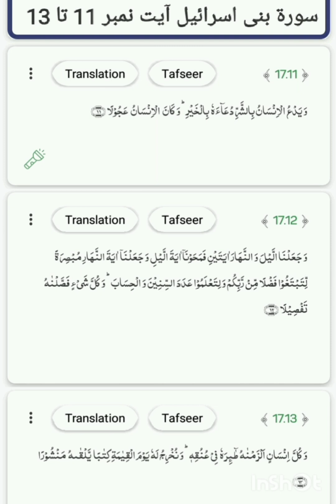Surat Bani Israel ayat no. 11 to 13 translation and tafseer by Naseer Ahmad khan Dhuddy